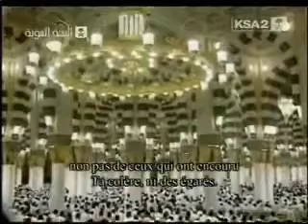Ramadan Night 17th- Witr Salah-Madinah